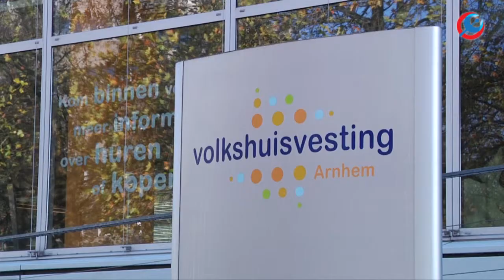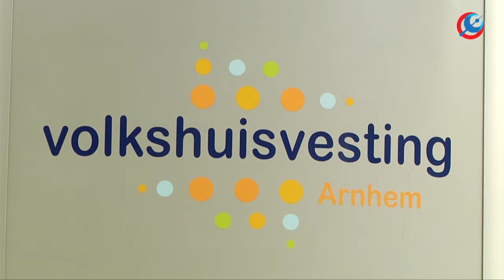Gerrie Elfrink 'Historisch' convenant